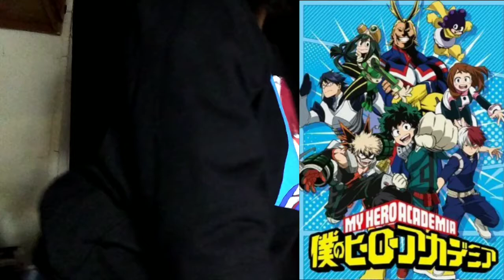Voice Artist Appreciation: Luci Christian and David Matranga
Hey guys! Today it's another Voice Artist Appreciation video! I said I was gonna do one every month, so I'm keeping my promise 😁